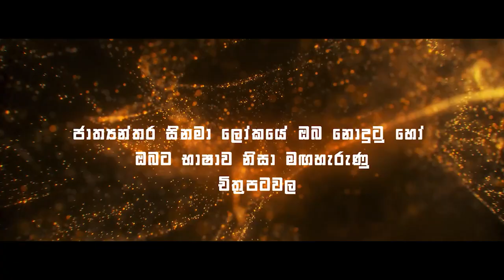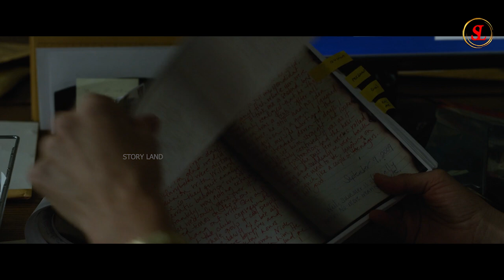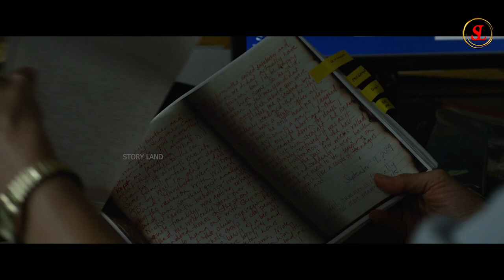වටේ යන සැමියාට පාඩමක් උගන්වපු සයිකො බිරිඳ | Movie Review Sinhala | Film Review Sinhala | STORY LAND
Movie Name

STORY LAND is a movie review channel. English and other language movie story review in Sinhala.